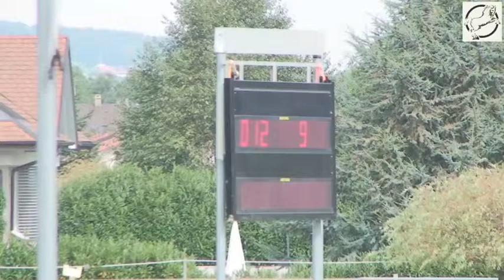De Melo Ines GHOST RIDER ép 13 120 Marsens 20131)